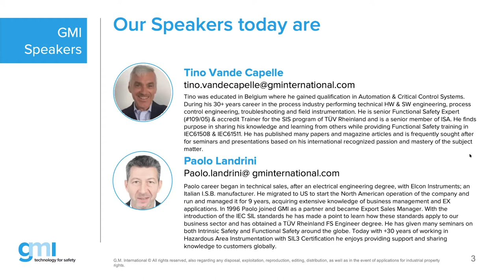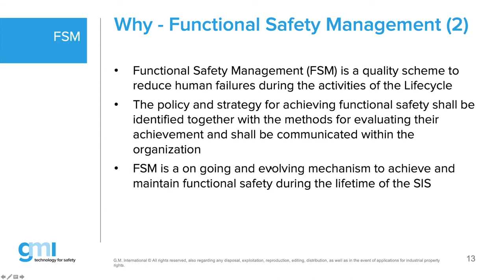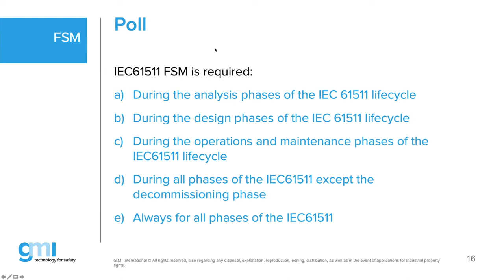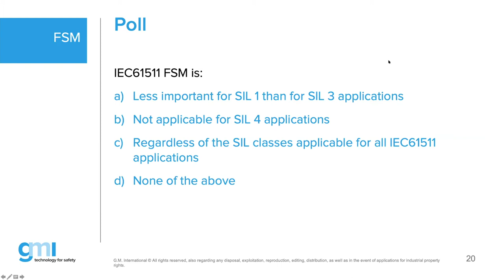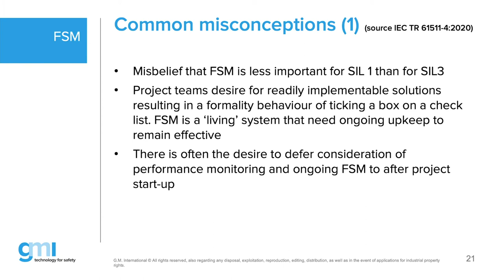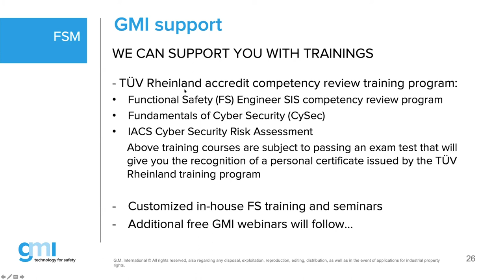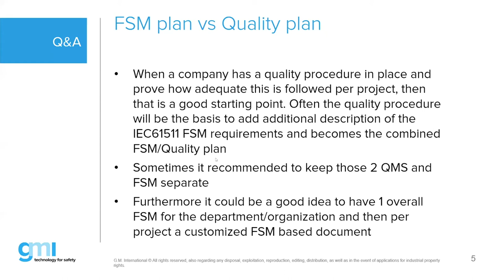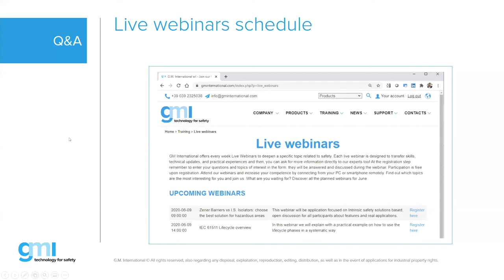Functional Safety Management (FSM)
In this webinar we will explain the importance of the normative requirement for every supplier of product or service active in the safety life cycle.